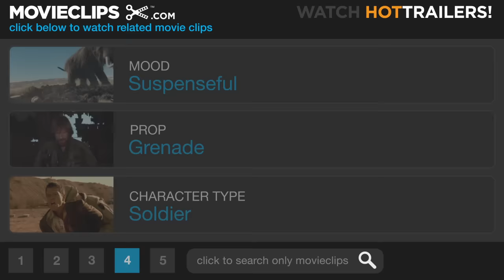War of the Worlds (7/8) Movie CLIP - Taking Down a Tripod (2005) HD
CLIP DESCRIPTION:
Ray (Tom Cruise) locates Rachel (Dakota Fanning) inside a tripod, and when Ray gets pulled further inside, the humans band together to pull him out.

FILM DESCRIPTION:
An ordinary man has to protect his children against alien invaders in this science fiction thriller, freely adapted from the classic story by H.G. Wells. Ray Ferrier (Tom Cruise) is a dockworker living in New Jersey, divorced from his first wife Mary Ann (Miranda Otto) and estranged from his two children Rachel and Robbie (Dakota Fanning and Justin Chatwin), of whom he has custody on weekends. On one such visitation, looking after the kids becomes a little more difficult when, after a series of strange lighting storms hit his neighborhood, Ray discovers that a fleet of death-ray robotic spaceships have emerged nearby, part of the first wave of an all-out alien invasion of the Earth. Transporting his children from New York to Boston in an attempt to find safety at Mary Ann's parents' house, Ray must learn to become the protector and provider he never was in marriage. Also starring Tim Robbins, War of the Worlds was directed by Steven Spielberg, who had been planning the project for years, but set it aside until a wave of "alien invasion" films (led by Independence Day) had run its course.

CREDITS:
TM & © Dreamworks (2005)
Cast: Tom Cruise, Dakota Fanning
Director: Steven Spielberg
Producers: Damian Collier, Kathleen Kennedy, Paula Wagner, Colin Wilson
Screenwriters: Josh Friedman, David Koepp, H.G. Wells